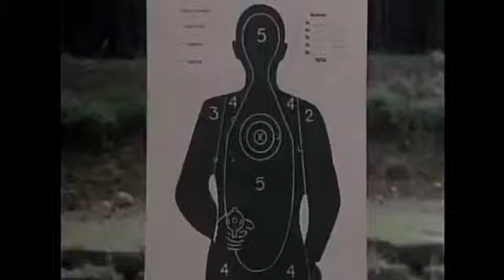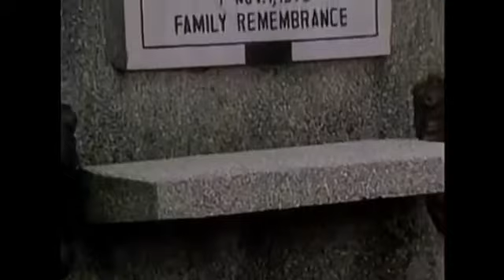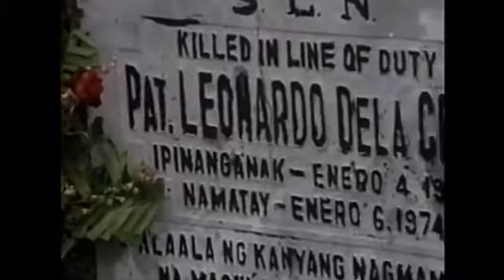Ang Probensiyano - FPJ 2021 | Pinoy Movies Collection #2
Sana ay iyong nagustuhan ang pilikula ibinahagi ko. At kong nagustuhan mo ang mga ganitong pilikula halinat pindutin na ang buton at maging bahagi ng chanel na to. Maraming salamat...